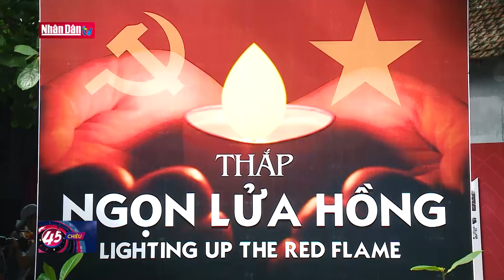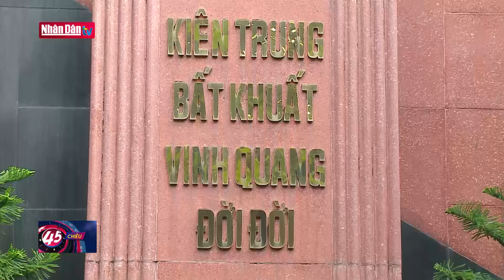Thắp ngọn lửa hồng - Tri ân các thương binh, liệt sĩ